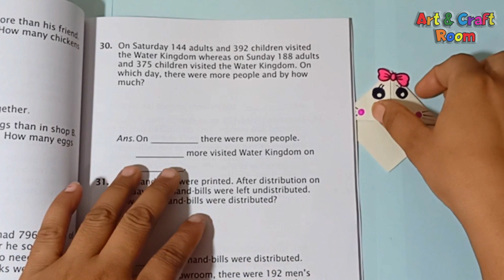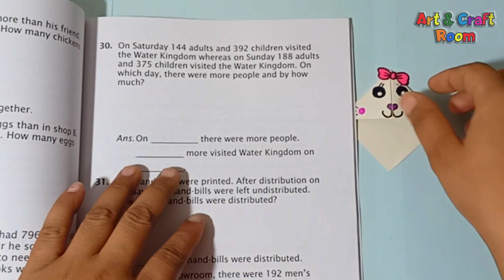How to make a corner bookmark with paper | Easy Origami Bookmark Corner DIY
In this video, I have made a paper cat bookmark, I hope you like it! 😊
it's Very easy and cute.

bookmark,
corner bookmark how to,
easy corner bookmark,
origami bookmark corner,
how to make a corner bookmark with paper,
How to make a corner bookmark,
Origami bookmark,
red ted art origami bookmark easy,
how to make an origami bookmark,
5 minute craft bookmark making,
bookmark for kids,
how to make paper bookmarks,
origami,
origami bookmark,
origami bookmark,
origami bookmark idea,
one shit paper craft,
bookmark corner,
bookmark ideas,
how to make a bookmark,
easy bookmark,
YUKA - DIY crafts tutorial,
JR LOVE CRAFT,
Red Ted Art,
red ted art corner bookmarks,
Crafting with Rachna,
Ezyy Hacks,
Shorts DP Art Idea,
Jas Subroi Art & craft and DIY,
R1 Creative World,
Art with Shyami,
World of Dhiyara,
Tonni art and craft,
TLT lab Hacks,
INNOVA Crafts,
123 Easy Paper Crafts DIY,
Polly's origami,
PIN KORO,